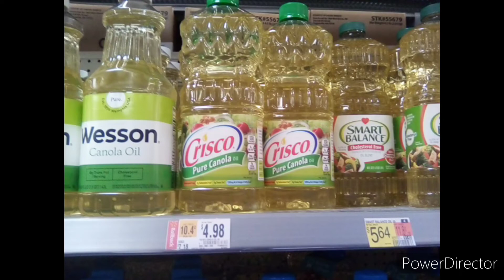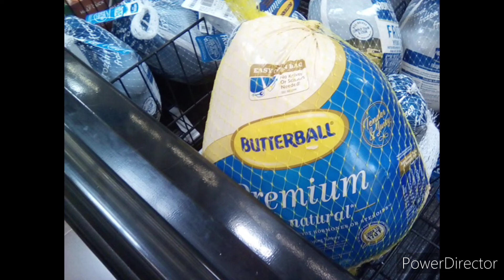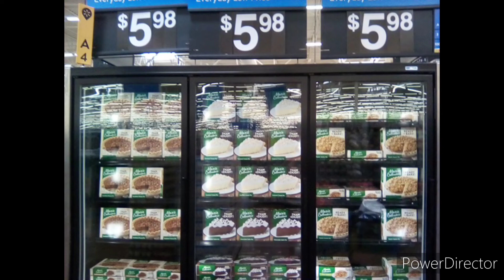💥 NEW WALMART FOOD ROLLBACKS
WOW GUYS !!!  Walmart has been Rolling Back Prices This Week on LOTS of ITEMS !!!
TIME TO  STOCK UP NOW !!
IBOTTA This Month Will Also Have The "Free Thanksgiving Dinner Deal" !!
Purchase -- EXACT ITEMS - SCAN RECEIPTS - GET MONEY BACK ..